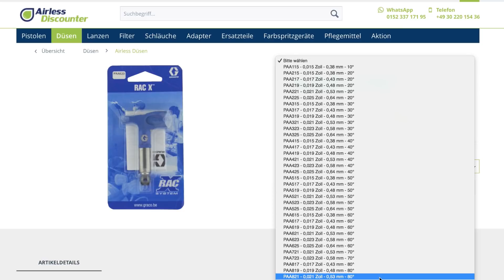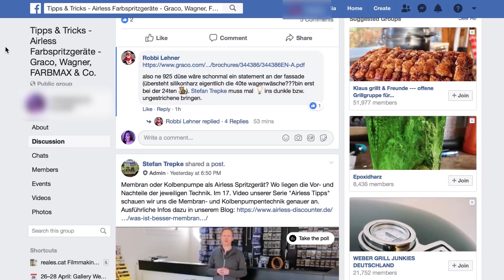Airless Tipps #21 - schneller Airless Spritzen mit Weitwinkeldüse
Ausführliche Infos zu den Weitwinkeldüsen haben wir für Euch im Airless Discounter Blog zusammengefasst

Facebook-Gruppe Tipps & Tricks – Airless Farbspritzgeräte – in der Facebook-Gruppe diskutieren inzwischen mehr als 1000 Profis rund um das Thema Spritztechnik. Hier geht es um Fachfragen und den Austausch von Erfahrungen ohne die üblichen Facebook Katzenfotos

Videoserie Airless Tipps – ihr fragt, wir antworten mit einem Video. In der Videoserie Airless Tipps könnt ihr uns fragen stellen, die wir wenn irgendwie möglich mit einem Video beantworten. Hier gibt es alle Videos im Überblick

Airless Discounter Akademie – in unserem Schulungszentrum Spritztechnik bieten wir regelmäßig Tageskurse rund das Thema Spritztechnik